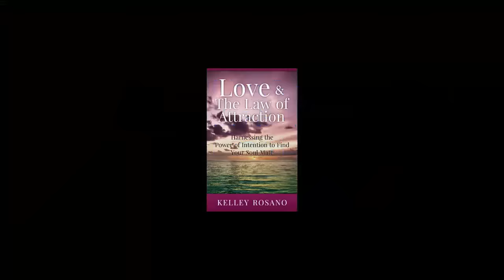Cancer July 2015 Astrology Forecast & Coaching Strategies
You can download this astrology forecast for a $1.99. Go

Love and the Law of Attraction order

All Are One,
Kelley

Join Kelley's bi-monthly newsletter covering the major collective astrological events and happenings including the New and Full Moons. These newsletters are not individual astrological readings.